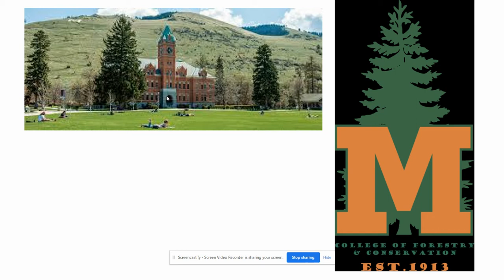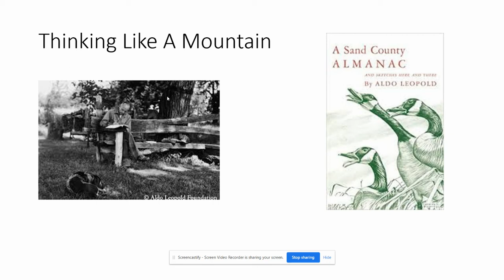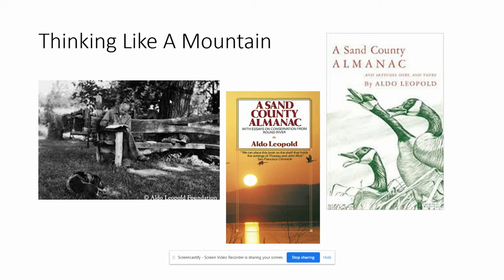Ecology PPT 1: Intro to Ecology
A quick introduction to Mr. D's Ecology Unit.